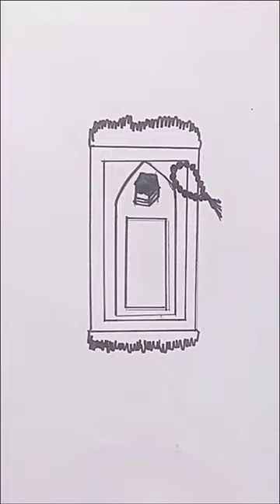Jaynamaz drawing easy/ beautiful prayer mat drawing/ jaa e namaz ki drawing/ prayer rug/ viral video